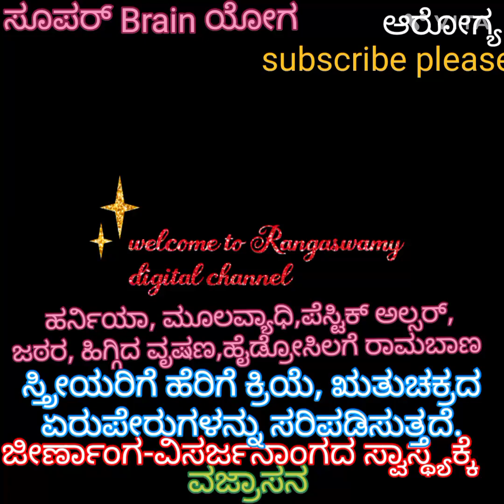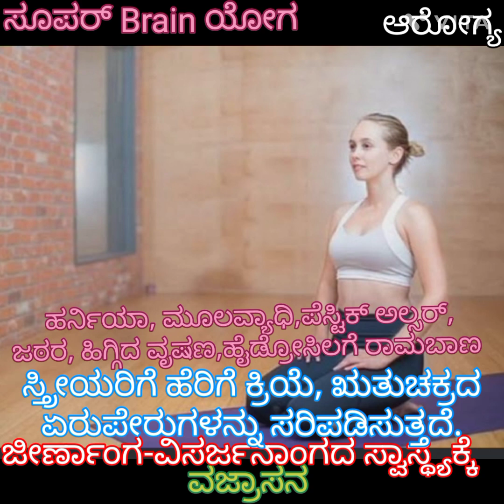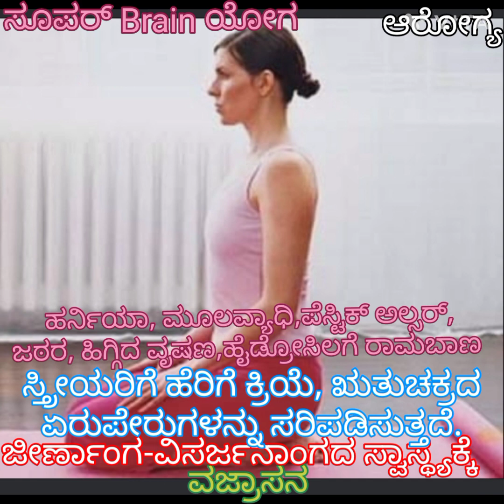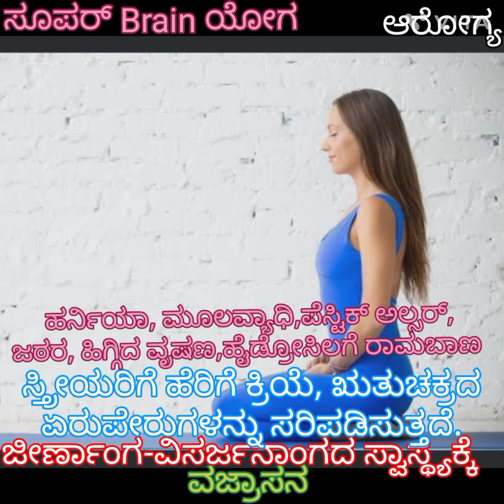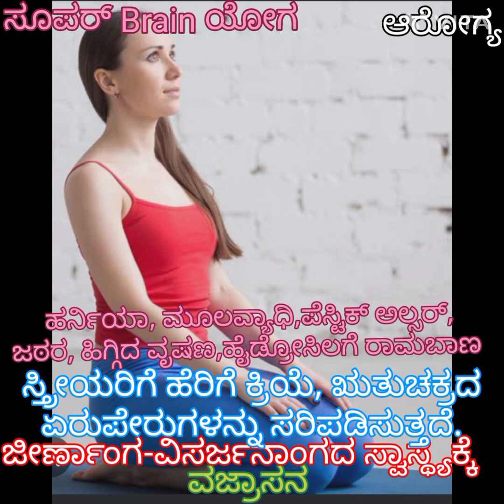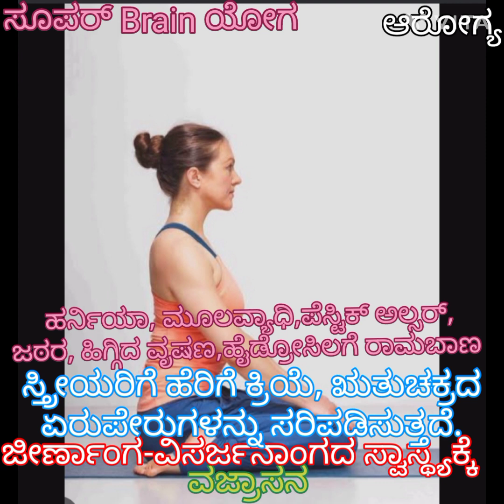ವಜ್ರಾಸನ (13) ಯೋಗ !@rangaswamy5591 .